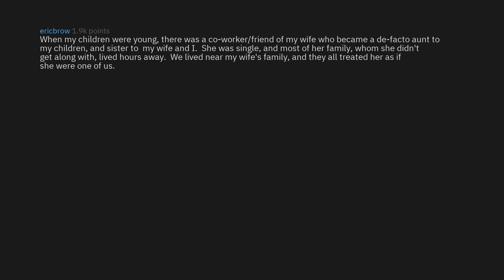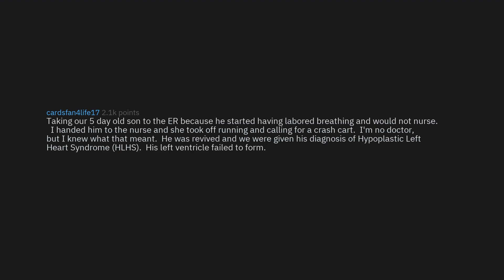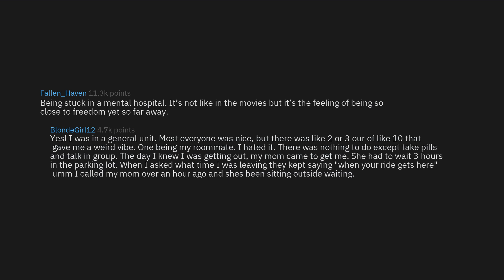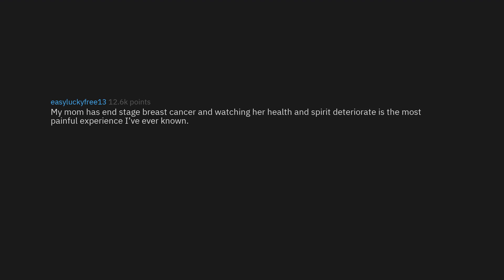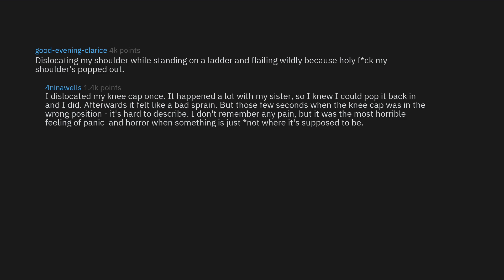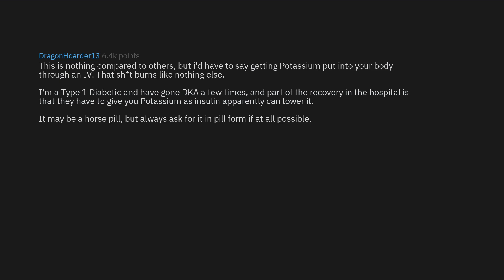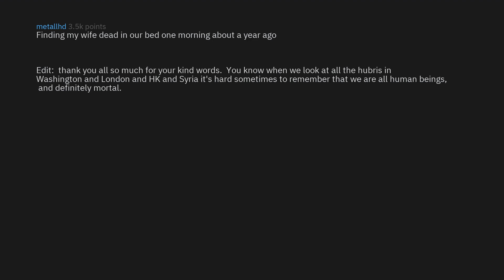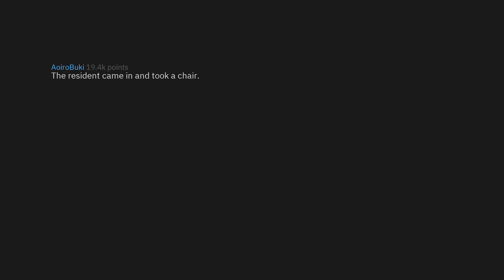What's An Experience You Don't EVER Want To Have Again? (r/AskReddit Top Stories)